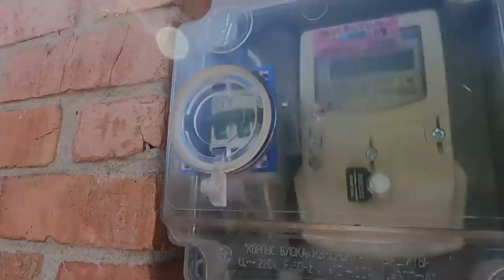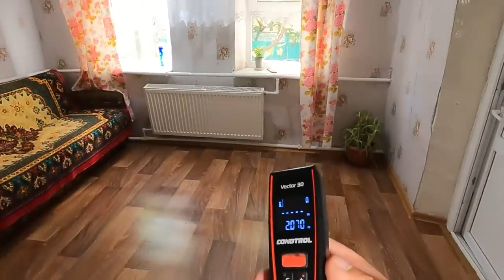Продаётся дом 67 кв м за 2 000 000 рублей 8 918 453 14 88 Ставропольский край с. Ладовская Балка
ТЕЛЕФОН СОБСТВЕННИКА - 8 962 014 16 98 Наталья
ЦЕНА 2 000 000 рублей. ДОМ - общая площадь 67 кв.м. Земельный участок 30 соток. Недвижимость расположена: Ставропольский край с. Ладовская Балка ул. Школьная 92

✅  Если вас заинтересовал этот дом, то подробную информацию вы можете получить от нашего специалиста по недвижимости 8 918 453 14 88 Ольга Седнева - можете писать на WhatsApp или звонить по телефону с 9:00 до 18:00 Выходной суббота и воскресенье

 WhatsApp Николая Сомсикова 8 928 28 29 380